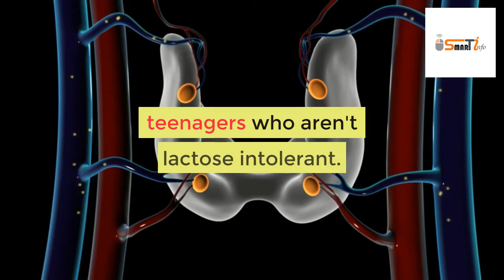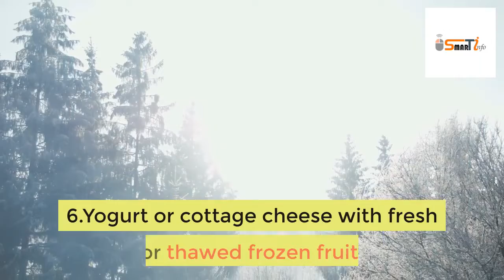Healthy weight loss tips for teens healthy foods for teenage weight loss